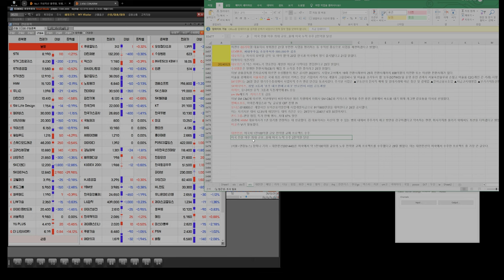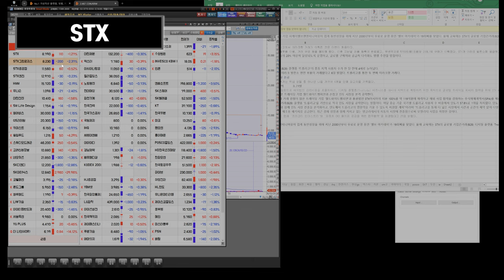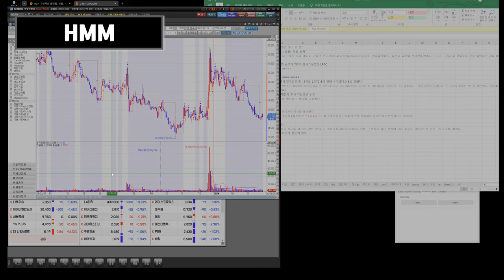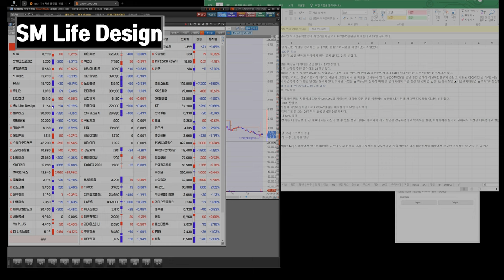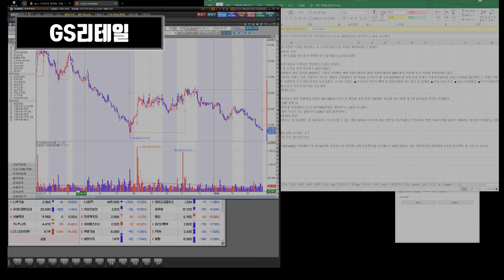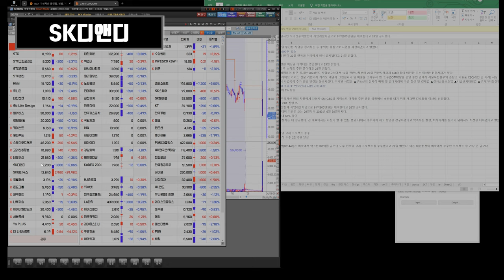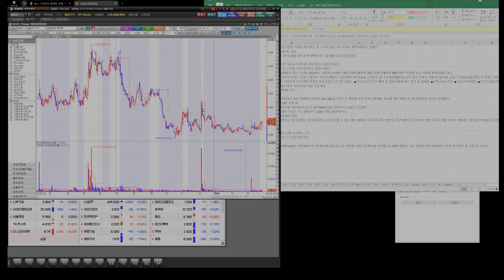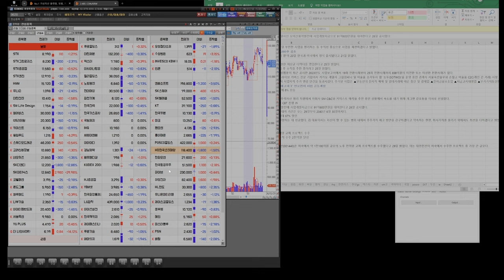240401 STX STX중공업 HMM 유니슨 대한전선 GS리테일 SM Life Design 펄어비스 gs리테일 키이스트 윙입푸드 고려신용정보 SK디앤디 코웰패션